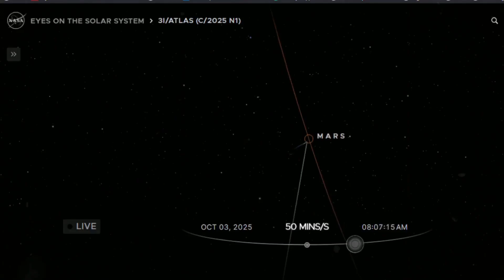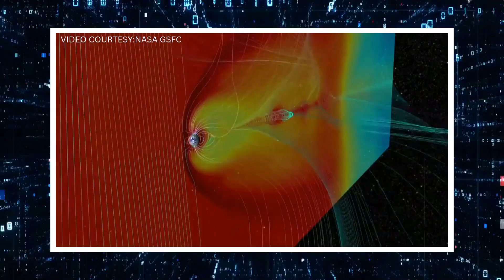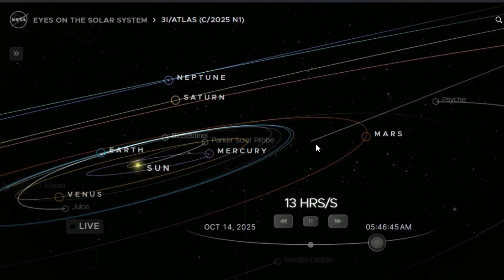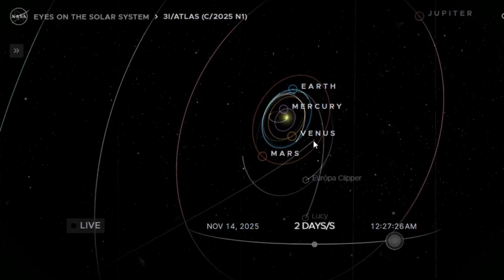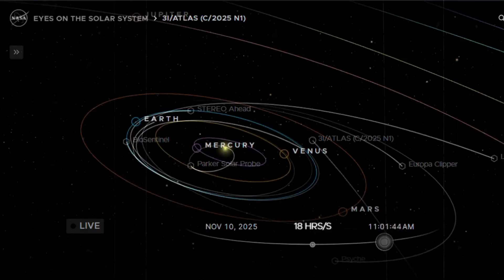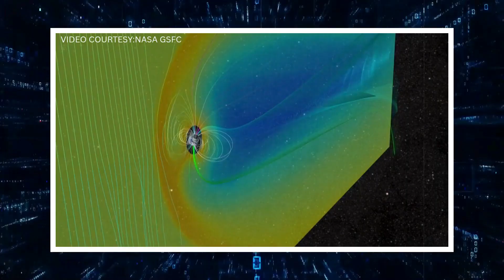3I/ATLAS Caught Draining the Sun’s Power – Is Our Star Under Attack?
What does it truly mean when the most powerful forces in our solar system collide with something that should not even exist here? How much can we trust the categories we place on cosmic wanderers when, time and again, one object continues to defy them all? If a solar storm born from the furnace of our star has just unleashed its fury against a visitor from beyond, are we merely observing a natural encounter, or could we be staring directly at a moment of design?